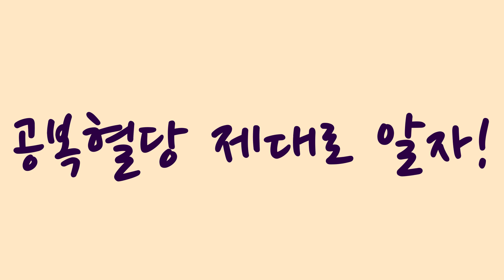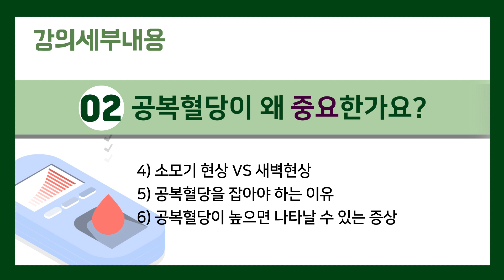8/3 당뇨스쿨 실시간 유튜브 당뇨강의 7탄 I 공복혈당 낮추는 방법 4가지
[ 강의주제 ]
공복혈당 제대로 알자!
공복혈당 낮추는 방법 4가지

8월 3일 오후 8시!
이혜민한의사와 박은영한의사가 함께 준비한 유튜브 실시간 강의 7탄!!

8월 강의는 공복혈당을 낮추는 방법 4가지에 대해 알려드릴 예정입니다.

당뇨스쿨 유튜브 실시간 강의는 매월 첫째주 화요일 오후 8시에 진행될 예정이니 많은 관심 부탁드립니다!

더불어 사전 참여 신청자에게는 추첨을 통한 선물 증정 혜택이 기다리고 있습니다!

이번 강의, 놓치지말고 지금 바로 사전참여신청하세요!!

온누리아이코리아 '연세세브란스케어 활력단백질'